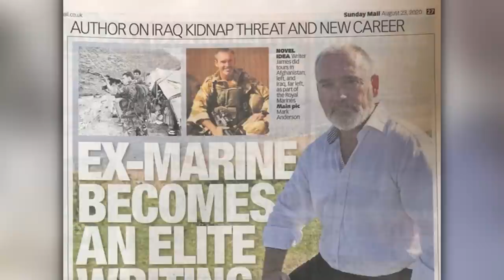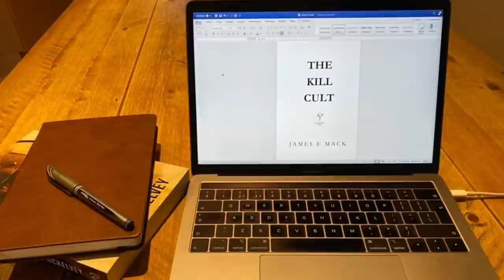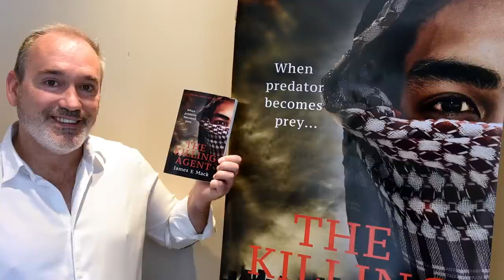'Special Ops' Behind Enemy Lines | James E Mack Royal Marines | Bought The T-Shirt Podcast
James E. Mack became a Royal Marines Commando in the late 1980s and later on, a member of a Special Operations Unit. His 22-year career saw James serving all over the globe. He subsequently specialised as a Counter-Terrorism adviser and assisted in UK and US operations. His passion for wildlife has seen James develop Counter-Poaching programs for conservation organisations in West Africa. Amongst his achievements, James is now a highly successful author.

James' books:
Sins of the Fathers
A Day Ahead of the Devil
Only the Dead
The Killing Agent
Fear of the Dark
Asset Seven

➱ Supergreens powder
➱ Nutribullet